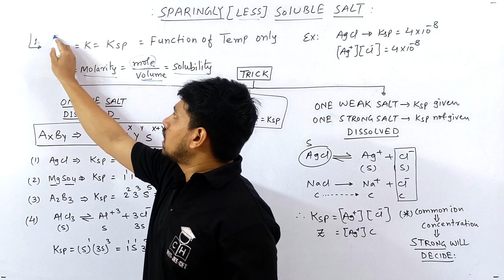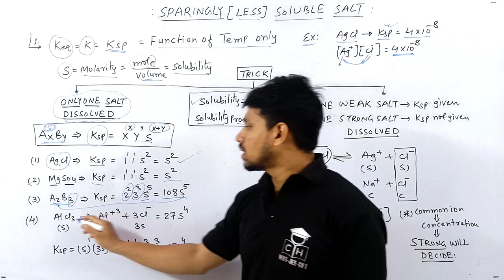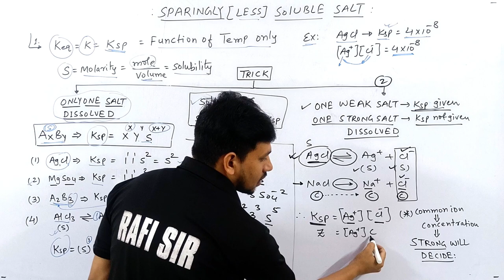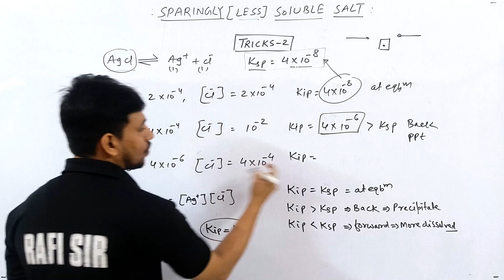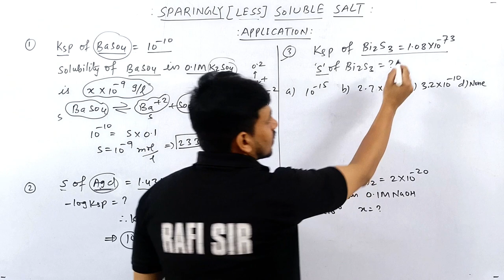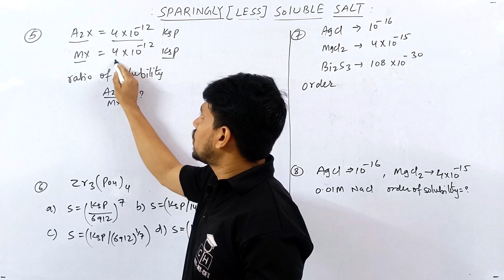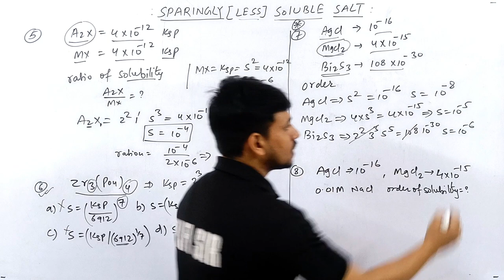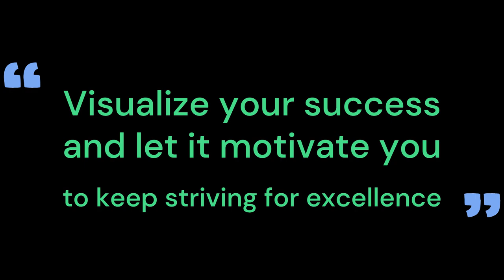IONIC EQUILIBRIUM #06| SOLUBILITY AND SOLUBILITY PRODUCT | TRICKS | JEE | NEET | COMPETITIVE HUB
@Kasa Kay..?

1.how to solve questions in jee / neet exam
2.how to remember conceptual points via tricks
3.how to relate chemistry terminology in day to day life
4.how to solve questions within one minute.
5.how to score 75+in mains and 160+ in neet without to much effort and thinking here and there...

solubility product class 11
solubility
solubility product
solubility class 12
solubility and solubility product
solubility trick
solubility product trick
solubility rules tricks
solubility ksp tricks
solubility jee
solubility jee advanced
solubility product jee advanced PYQ
solubility class 11 th jee
solubility class 11 th neet
solubility neet
solubility product neet
solubility product neet tricks
solubility class 12 neet
solubility product neet questions
solubility product pyq neet
ksp of salt
ksp of agcl
ksp of ca(oh)2
ksp of baso4
ksp of calcium hydroxide
ksp of caf2
solubility product of sparingly soluble salt
ionic equilibrium chemistry class 11
ionic equilibrium
ionic equilibrium one shot
ionic equilibrium class 12
ionic equilibrium chemistry class 11 one shot
ionic equilibrium one shot jee
ionic equilibrium class 12 one shot
ionic equilibrium chemistry class 11 neet
calculation of pH
calculation of pH class 11
calculation of pH of acid and base
calculation of pH of buffer solution
calculation of pH ionic equilibrium
tricks for ionic equilibrium
short tricks for ionic equilibrium
acid base pH calculation
acid base pH and poh
trick for ph calculation
ionic equilibrium ph calculation
ionic equilibrium ph concept
ionic equilibrium ph questions
ionic equilibrium ph scale
ionic equilibrium ph of mixture
ionic equilibrium class 12 ph and poh
ionic equilibrium basic concepts
ionic equilibrium basic
ionic equilibrium class 12 basic concepts
ionic equilibrium acid base titration
strong acid ph calculation
weak acid ph calculation
strong acid and base pH calculation
weak acid and base pH calculation
ionisation constant of weak acid and weak base
ionisation constant and ionic product of water
ionisation constant
ionisation constant of water
ionisation constant of weak acid
ionisation constant of water and calculation of ph and poh

00:00 INTRO
00:20 SOLUBILITY SOLUBILITY PRODUCT
02:20 TRICK FOR KSP
03:10 APPLICATION OF TRICK
06:35 TRICK FOR TWO SALT DISSOLVE
08:50 TRICK -2 { PPT CONDITION }
11:45 APPLICATION PROBLEM { I - IV }
17:30 APPLICATION PROBLEM { V - VIII}
23:45 OUTRO